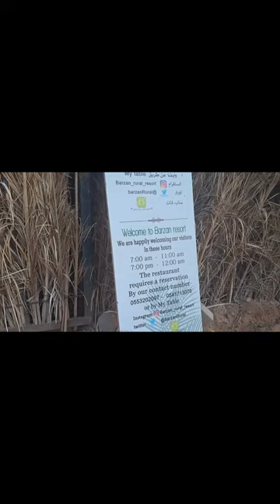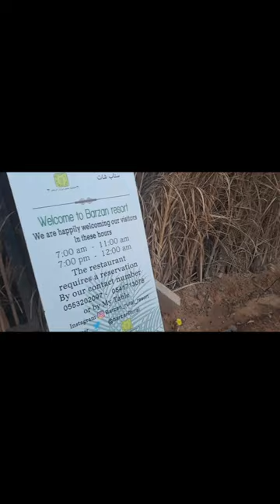Strawberry 🍓 framing in AlUla.vlogs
Strawberry framing in alula
Saudi Arabia

alula fast Strawberry vlog
Saudi Arabia AlUlA Strawberry 🍓 video

alula fast farmar vlog
my youtube channel Strawberry 🍓 vlog
Saudi Arabia Strawberry 🍓 Vlogs
my youtube video Strawberry 🍓
Strawberry khati in alula Saudi Arabia